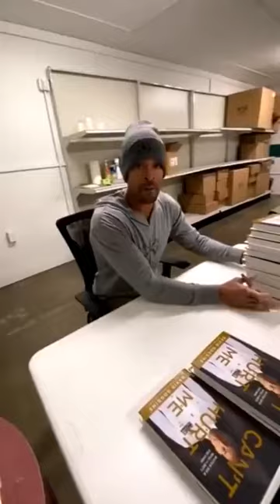Beautiful fiancé talks about life with David Goggins (RAW)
Jennifer Kish on Instagram (post link at the end): "People assume a lot about my fiancé @davidgoggins & always ask me what is it REALLY like to live with him? Well, here goes.
First, that picture... can you imagine what he has done to have feet that look like that?
His daily routine is a mind-numbing, monotonous grind EVERY SINGLE DAY!
No matter the weather, travel schedule, business obligations, etc., I know there are certain things that are a given in EVERY 24-hour period- running no less than 10 miles each day, gym work, and at least 2 hours of stretching. At a minimum, that accounts for 4 hours each day but in reality is usually more like 6 hours as the 2-hour stretch often runs closer to 3 and the runs are 2 hours min each day.
The alarm is set for the same time everyday, the protein drink is the exact same everyday, the journaling each night, etc. The monotony is REAL!
If it weren’t for me, I am not sure David would even know what is happening in the world let alone on social media. Actually, I am not sure he even knows how to access social media on his Android! He rarely has his phone which leads to countless missed calls and unread texts. One guess who they reach out to trying to find him & confirm he is still alive??!!
I don’t think he is even remotely impressed when I tell him how many weeks his life story has been sitting on the bestseller lists. Holidays come and go as if they are any other day on the calendar. The things that move or excite most people don’t seem to even register or matter to him yet he is more content and has more peace in his life than anyone else I know. He wants for nothing and doesn’t spend time worrying about what other people think about him.
While the lack of excitement can be off-putting to some, I know it is becuz he is still working everyday to find more of & better himself. It is a never-ending journey for him & exhausting to watch from the sidelines. To know that there is no day off- EVER... what a mind fuck! He goes at it alone, day after day, week after week, etc.
While it sounds horribly boring and mundane to most, he embraces it! Few can understand or appreciate the discipline & sacrifice it takes."
David Goggins is a retired Navy SEAL and former USAF Tactical Air Control Party member who served in Iraq and Afghanistan. He is an ultramarathon runner, ultra-distance cyclist, triathlete and former world record holder for the most pull-ups done in 24 hours.

This is a fan channel to share short clips and compilations of David Goggins to inspire us all. I do my best to keep the quality high. To contact David Goggins go to davidgoggins.com